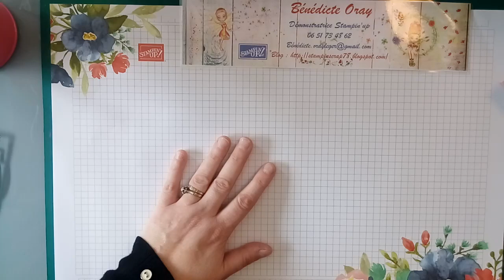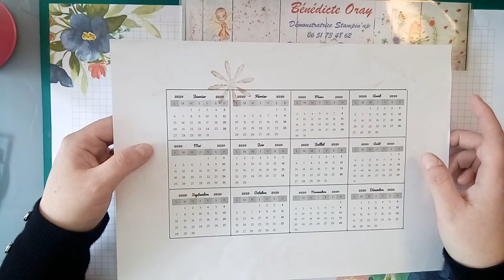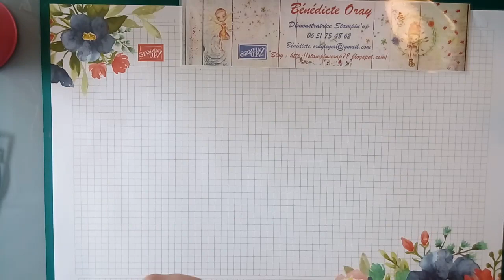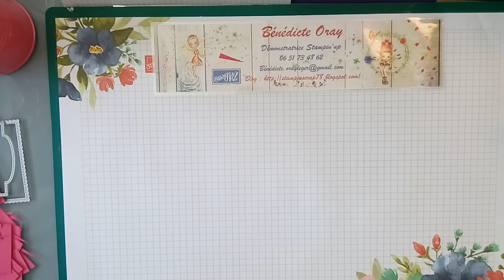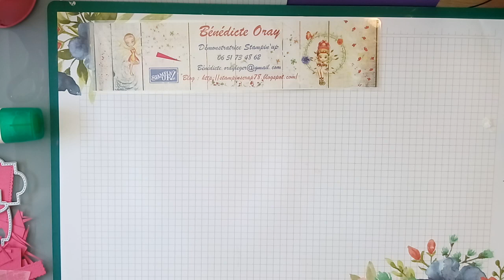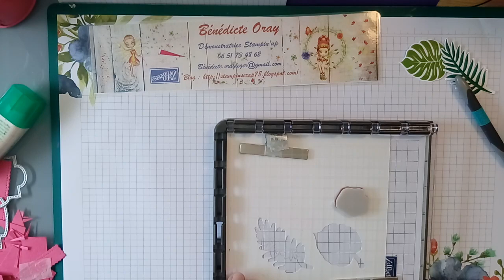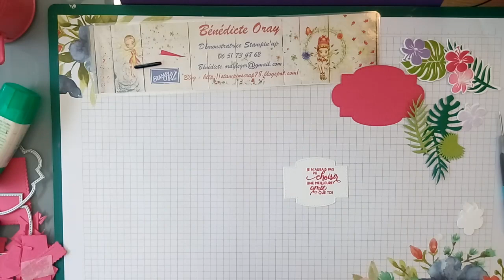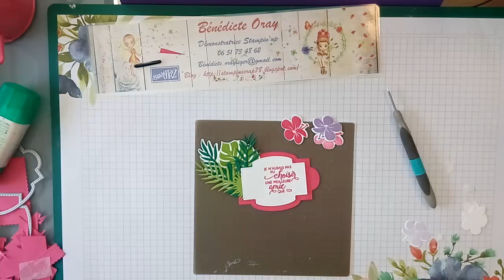Tutoriel support calendrier et post-it